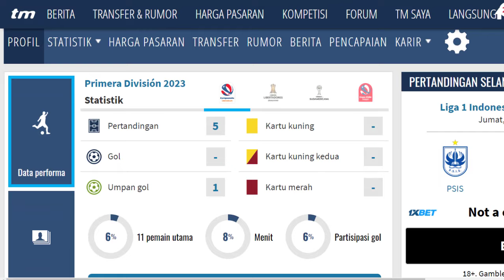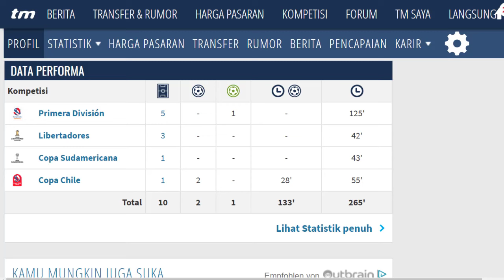"Felipe Cadenazzi.” Penyerang anyar Borneo FC - BRI Liga 1 2023/2024.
penyerang anyar  Borneo FC, "Felipe Cadenazzi, seorang pesepak bola berbakat asal Argentina, telah menjadi buah bibir setelah resmi didatangkan oleh klub Liga 1, Borneo FC.